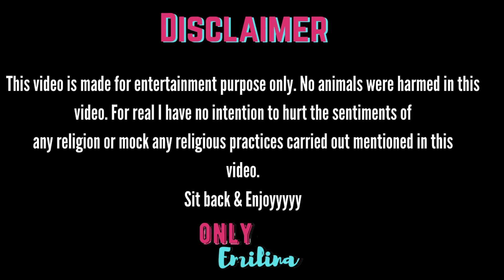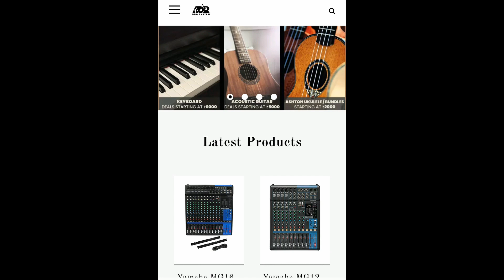THINGS PEOPLE DO DURING THE "SAIBINN"/ "OURLADY" | Funny Observations | Onlyemilina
These were my observations, do comment and let me know your saibinn ourlady observations too!

Snapchat i don't maintain steaks or stories !🤣

Shoe size .Just kidding!!!🤣

MOG❤️ AND PEACE ✌️
See you 'll next sunday!Onlyemilina

Name of the song : Yo baile Yo - Lorna Remix